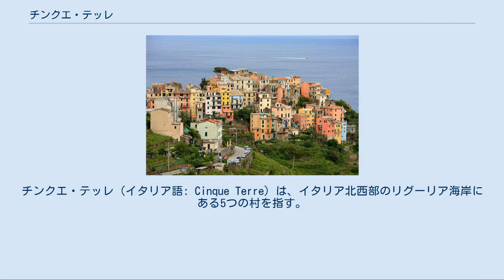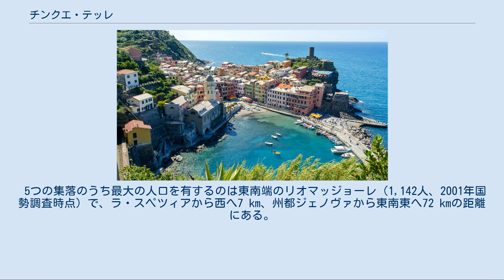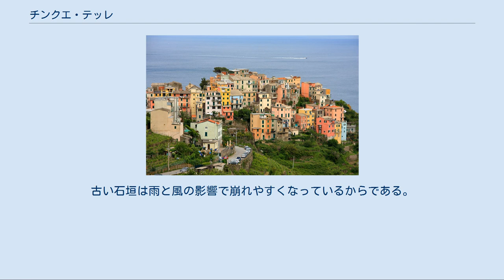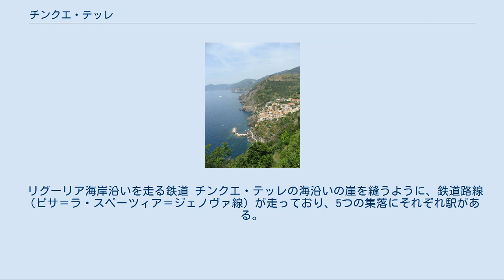チンクエ・テッレ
チンクエ・テッレ（イタリア語: Cinque Terre）は、イタリア北西部のリグーリア海岸にある5つの村を指す。
険しい海岸に色とりどりの家屋が並ぶ文化的景観によって知られており、ポルトヴェーネレや小島群などと共にユネスコの世界遺産に登録されている。
また、チンクエ・テッレはワインの産地としても知られる。
 チンクエ・テッレ 「チンクエ・テッレ」は、イタリア語で「5つの土地」という意味をもち、"5 Terre" と表記されることもある。
リグーリア州ラ・スペツィア市の西方に所在する、地中海（リグリア海）に面した次の5つの集落の総称である。
 モンテロッソ・アル・マーレ (Monterosso al Mare) - 西北端 ヴェルナッツァ (Vernazza) コルニリア (Corniglia) マナローラ (Manarola) リオマッジョーレ (Riomaggiore) - 東南端 行政上はラ・スペツィア県に属し、モンテロッソ・アル・マーレ、ヴェルナッツァ、リオマッジョーレの3つの基礎自治体（コムーネ）にまたがる。
 5つの集落のうち最大の人口を有するのは東南端のリオマッジョーレ（1,142人、2001年国勢調査時点）で、ラ・スペツィアから西へ7 km、州都ジェノヴァから東南東へ72 kmの距離にある。
西北端のモンテロッソ・アル・マーレとの間は直線距離にして約8 km隔たっている。
 ともに世界遺産に登録されているポルトヴェーネレはリオマッジョーレから南東へ9 kmほどの距離にあり、ポルトヴェーネレ沖合の小島群（パルマリア島、ティーノ島、ティネット島）ともども同じラ・スペツィア県内にある。
 マナローラ付近の海岸 チンクエ・テッレの村々は、11世紀に要塞都市として建設された。
以後1000年にわたって、隣の村との往来は船で行われていた。
陸路で孤立したこれらの村々には、今も往時の面影が色濃く残っている。
 平地がなく、土地も痩せているチンクエ・テッレで、人々は急斜面の固い岩盤を砕いて石垣を築き、岩盤を砕いた際に出た砂を土壌にして畑を作った。
数百年かけて築かれてきた石垣の総延長は、6700 km に及び、これは日本列島を往復できる距離である。
 この痩せた土地に根付いた作物がブドウである。
人々はこのブドウからワインを醸造して生活を成り立たせた。
ブドウ畑を守るためには土台となる石垣の修復は欠かせない。
古い石垣は雨と風の影響で崩れやすくなっているからである。
ここで育つブドウは、あまりたくさんの実をつけない。
しかし、そのぶん味が凝縮したコクのあるワインが産まれた。
それは古くからジェノヴァの商人によって、広く輸出されていた。
 16世紀の古文書『ジェノヴァ年代記』（1537年）には「チンクエ・テッレは急斜面で不毛の土地ながら、人々が知恵を絞ってブドウを栽培し、ワインを作っている。多くの貴族、王子、王たちがそのワインをテーブルに置くことを大きな誇りにしている。」と記されている。
 マナローラとリオマッジョーレの間をつなぐ約1キロ強の遊歩道（有料）。
 チンクエ・テッレのワイン チンクエ・テッレのワイン (Cinque Terre DOC) は、原産地呼称統制（DOC）の指定を受けている。
 リグーリア海岸沿いを走る鉄道 チンクエ・テッレの海沿いの崖を縫うように、鉄道路線（ピサ＝ラ・スペーツィア＝ジェノヴァ線）が走っており、5つの集落にそれぞれ駅がある。
ジェノヴァ駅からは約1時間半程度、ラ・スペツィア駅からは約十数分から約30分前後で到着する。